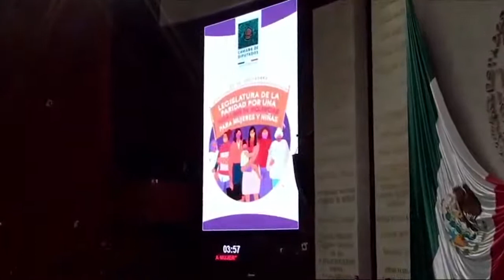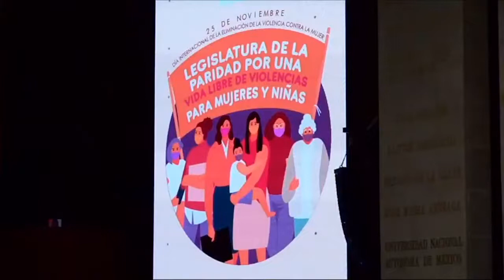Dip. Ruth Salinas (MC) / Día Internacional de la Eliminación de la Violencia contra la Mujer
La dip. Ruth Salinas Reyes, de MC, señala que es triste e indignante que hoy se sigan viviendo feminicidios, ya que a diario asesinan a 11 mujeres en el país. Es nuestra lucha, por la que debemos enfrentar las represiones, apunta.